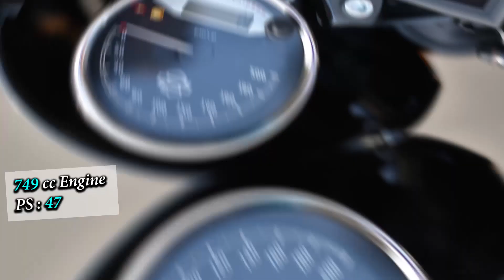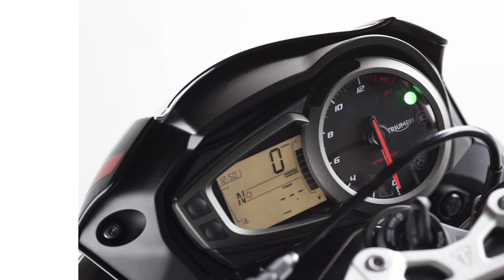10 Lakh के अंदर बेहतरीन 10 Premium Bikes 2021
Premium Bikes 2021
Top Bikes Under Rs. 10 Lakh

Premium Bikes Under 10 Lakhs
Top 10 Powerful Motorcycles under 10 Lakhs

G 310 GS
390 Adventure
Street 750
Vulcan S
Z650
Street Rod
Ninja 650
Z900
Street Triple
Bonneville T100